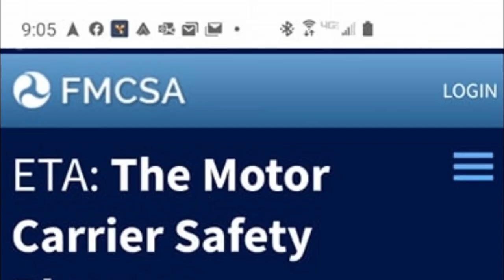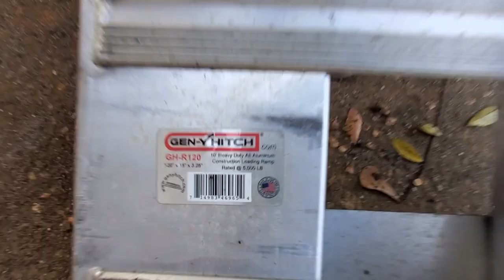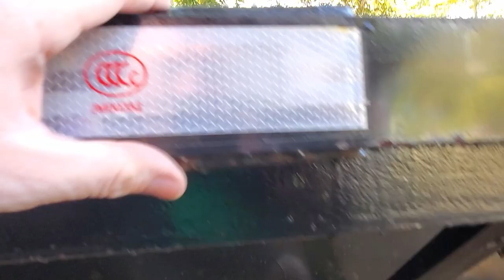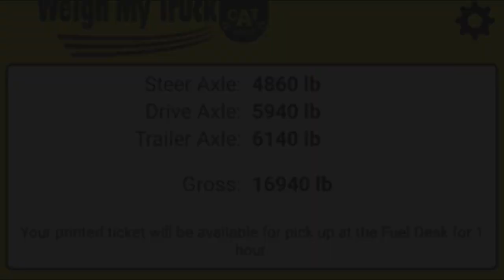DOT was at my house for 3 Days!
DOT came to the house for a safety audit!